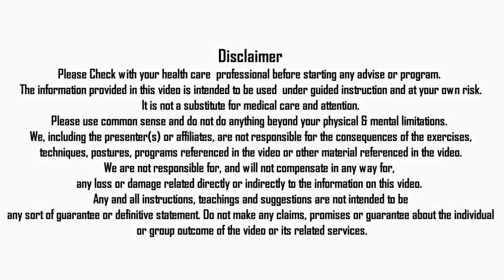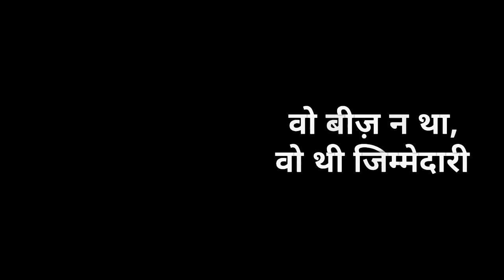SWEET POTATO RIGHT TIME TO EAT | HEALTH BENEFITS OF SWEET POTATO SHAKARKAND BY NITYANANDAM SHREE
Nityanandam Shree Explained Rare Health benefits of Sweet Potato / Shakarkand. According to our Ancient Scriptures of Ayurveda, Its properties, uses along with Right time to eat. We will forward your query to Nityanandam shree.
जुबान का स्वाद देखकर पता करें! क्या रोग है? UNDERSTAND DOSHA LEVEL THROUGH TASTE OF TONGUE

* SPECIAL THANKS OR CREDITS
Special Thanks to: (Under creative Commons attributions)
Mobile mania for such a soothing and divine music and also very much thanks to digimediaxperts.com for this beautiful animation video intro